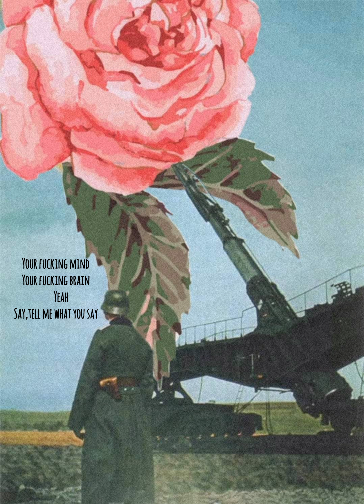Is the world sleeping?_-_Astrophile-_-Official Music Video